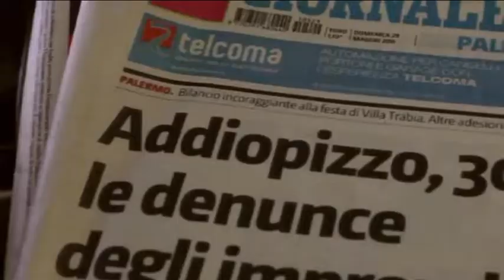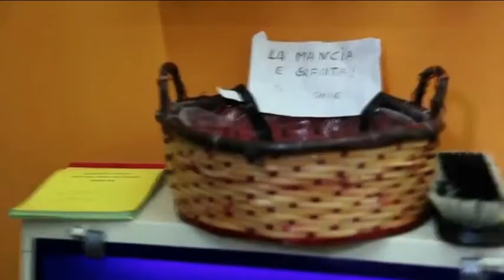la radice spezzata . Frammenti video .Del Corto .Gianfranco Damiano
Alcune Scene Del Un corto .tratto da una piaga Mondiale .Quella Del Pizzo .Un Finale scioccante buona visione